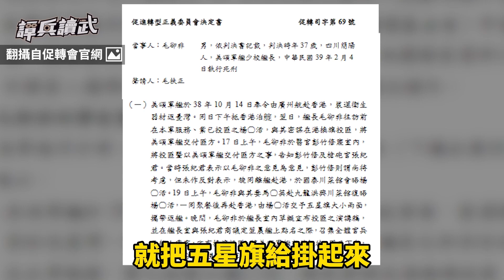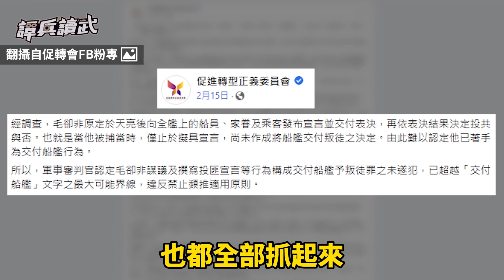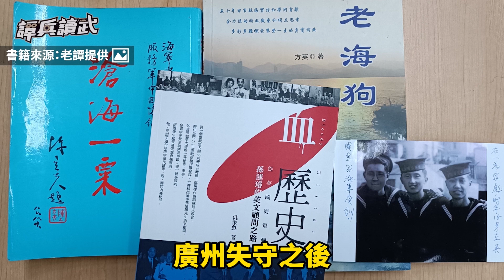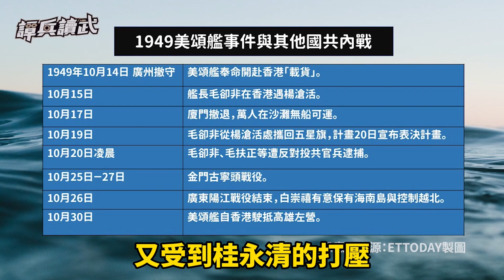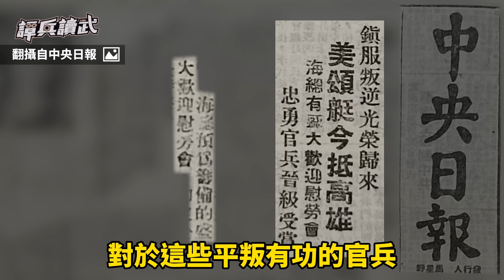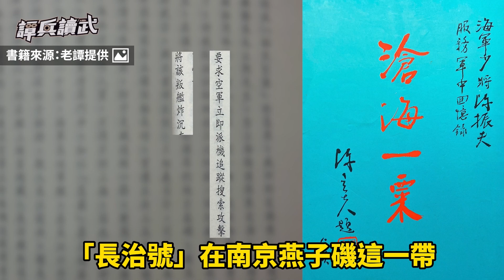毛卻非私帶五星旗登艦欲投共？ 美頌號事件變成「戡亂戰史光輝一頁」｜譚兵讀武EP120精華